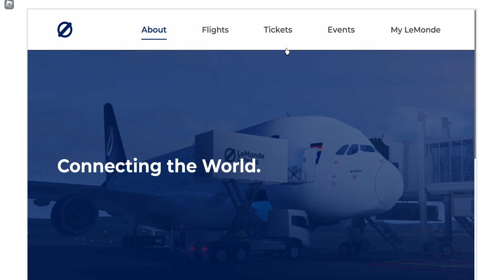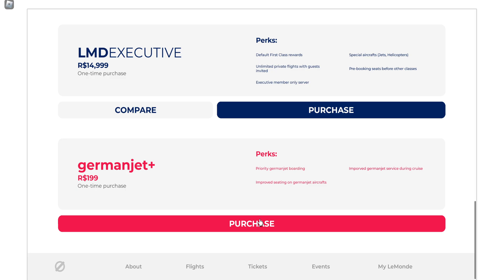2023/7/21 Claiming my Lemonde First Class Back Through the New LMDhub & Buying Germanjet+